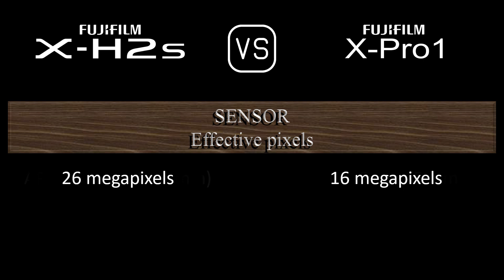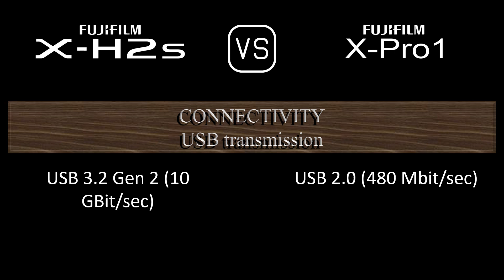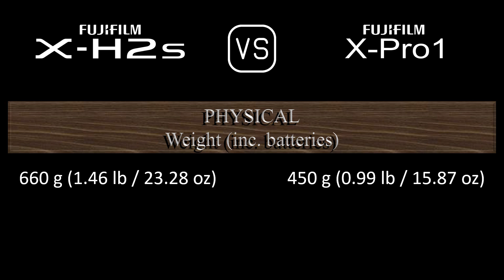Fujifilm X-H2s vs. Fujifilm X-Pro1: A Comparison of Specifications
This video overviews the Fujifilm X-H2s and the Fujifilm X-Pro1 in a parallel comparison of specifications.

00:24 LAUNCH
00:32 BODY
00:41 SENSOR
01:05 IMAGE
01:21 OPTICS & FOCUS
01:50 SCREEN
02:10 VIEWFINDER
02:26 PHOTOGRAPHY FEATURES
03:27 VIDEOGRAPHY FEATURES
03:43 STORAGE
03:47 CONNECTIVITY
04:16 PHYSICAL
04:36 MISC